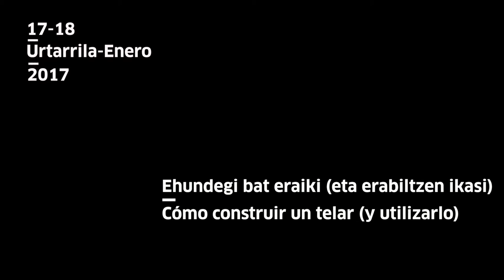Hirikilabs: Amara Montes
Amara Montes ehungintza artisauaren eskutik ehundegien mundua eta hauen teknologiaren inguruko kontuak ikasiko ditugu Hirikilabs laborategian.

La artesana textil Amara Montes nos introduce en el mundo de los telares y su tecnología.
tabakalera.eu/eu/ehundegi-bat-eraiki
Amara Montes nos